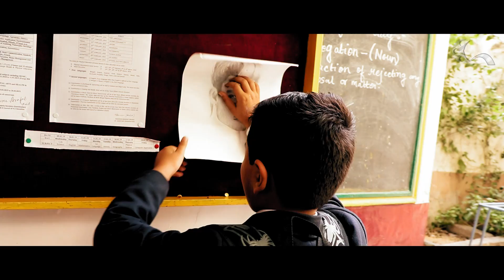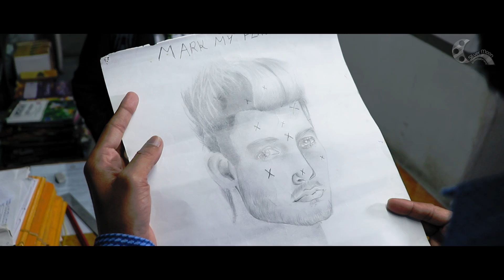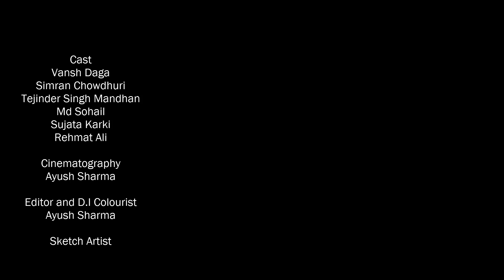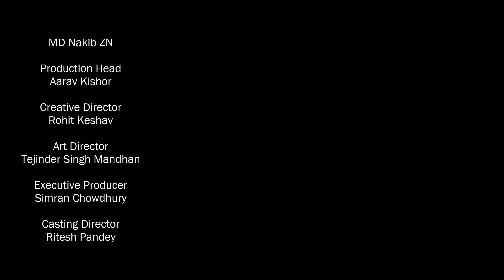Vision | A Bitter Reality | Award Winning Film | Silver Moon Entertainment | 2024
This entire concept and all the footage used in the video or in the thumbnail is owned by Silver Moon Entertainment. Please do not use any of the footage or else serious action will be taken against the video and the channel.